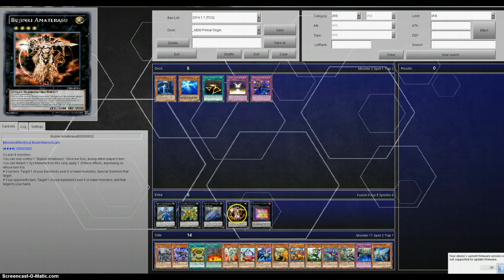BUJINKI AMATERASU , BUJIN HIRUME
Crazy Bujin Support..Nuf Said!...  Dont have a good picture of the yugioh card ..yet will change later.